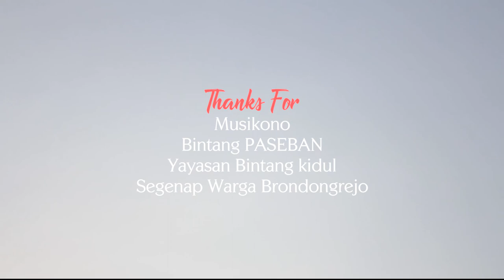Yanni - Santorini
keindahan sunrise di Pasar Inis Brondongrejo Purwodadi Purworejo berpadu harmoni dengan alunan musik Santorini Yanni yang dicover oleh Bagus Mazasupa di Pasar Inis Brondongrejo Purwodadi Purworejo, Cover By Bagus Mazasupa